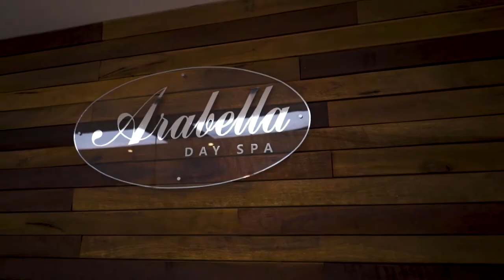Arabella Day Spa - Introduction Video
We loved working with the team at Arabella Day Spa to create this 60 second introduction video. The aim was to create a social-media friendly video to showcase the business and services in a sharp and succinct way.

One of the best aspects of video for local businesses is that you can introduce your business and show off your space, service, staff and values in action at the same time.

Arabella Day Spa is located in a large, spacious, custom made space - full of light, featuring ocean views and a sense of disconnect with the outside world. There's no better way to showcase these aspects than with a video - as they say, a picture says a thousand words and a video can say even more!